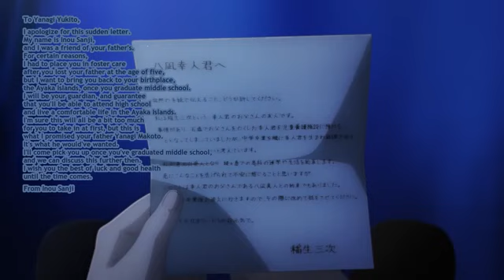he was awaken with the power of the most powerful dragon God😱anime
,in Hindi ,anime series in Hindi ,explained in Hindi ,anime explanation, anime, new animation series.